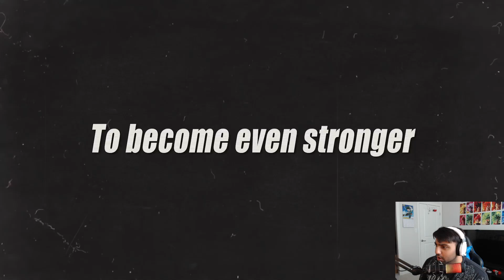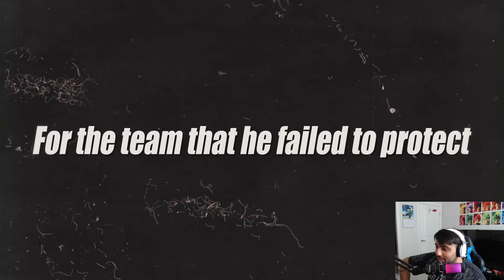NEW LF Transforming SSJ Bardock REACTION Dragonball Legends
WE GOT THE NEW LF TRANSFORMING BARDOCK REVEALED TO US DRAGONBALL LEGENDS REVEALS AND STUFF. WHAT DO YOU THINK ABOUT THIS.

Socials

Capture Card